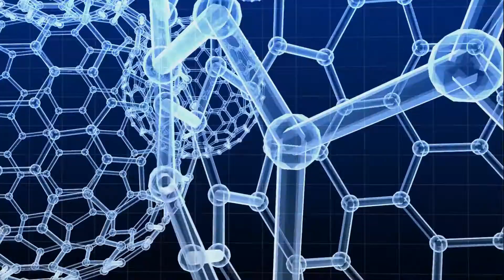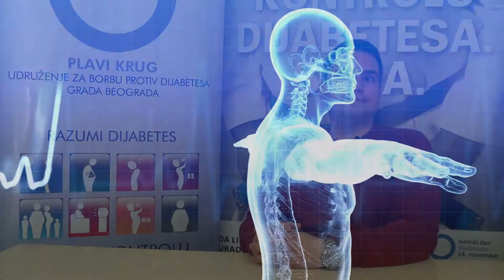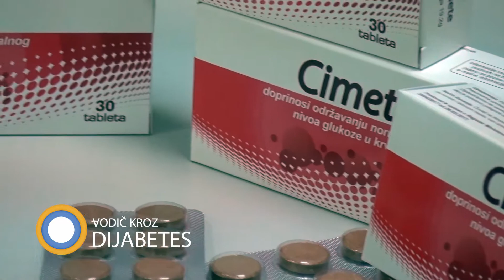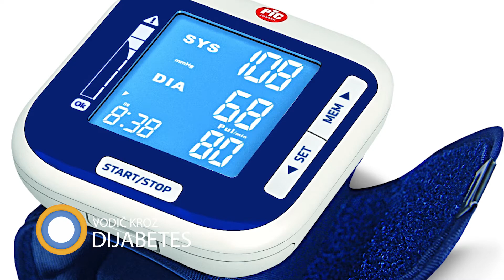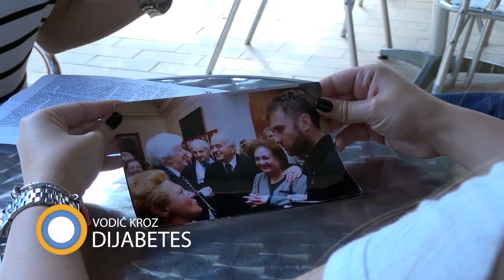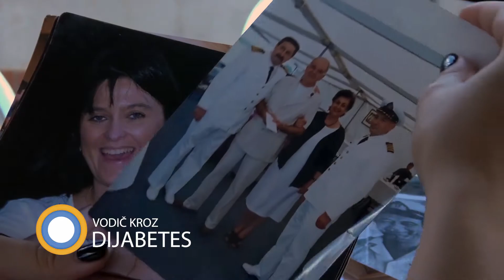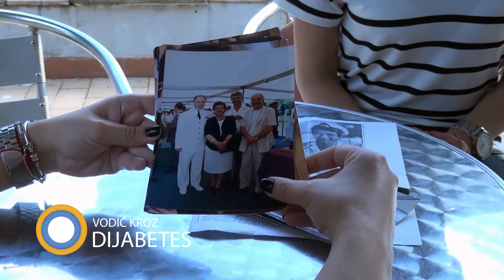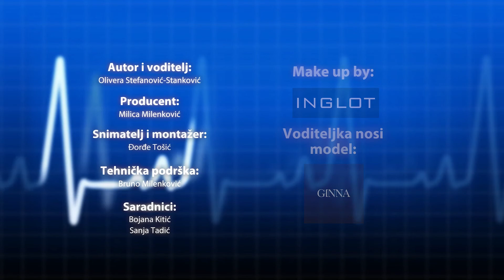104. emisija Vodič kroz dijabetes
Gledaćete: O pravilnoj nezi zuba - dr Vitor Savić. Gost rubrike “Moja priča” Slobodan Milanković. Koliko je važno redovno merenje krvnog pritiska saznaćemo - dr Danijela Milosavljević. Kako je počelo, a kako sada funkcioniše društvo za borbu protiv šećernih bolesti u Vršcu - Ljiljana Obradović. Zašto su kapsule Diabetwell dobre - dr Nebojša Tasić.
Autor i voditelj: Olivera Stefanovic-Stankovic.
Studio B, subota od 11:10 i reprizno nedelja od 12:10.